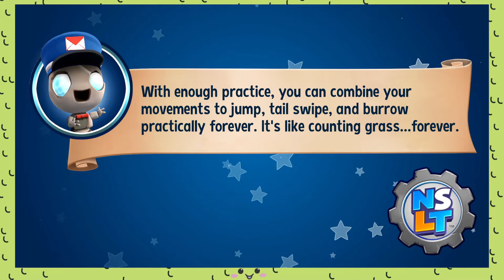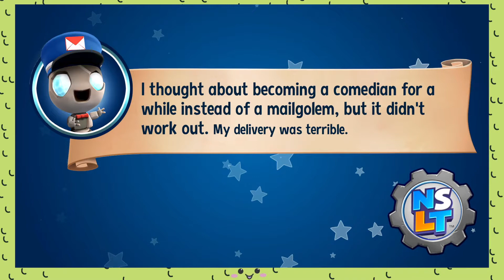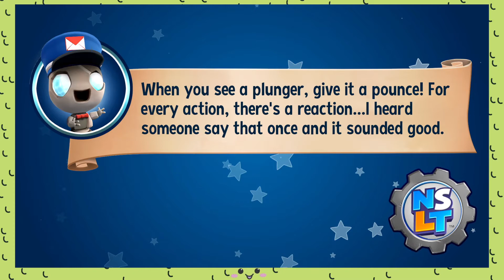New Super Luckys Tale Part 11